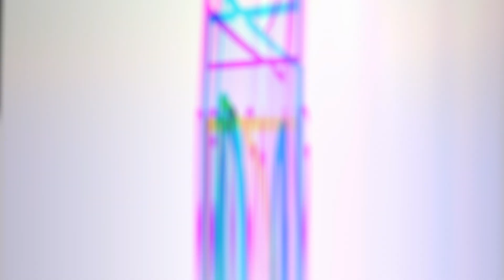[ENG SUBS] Message For Developer of Lumia Saga | Explicitly Explained by Dievs Gaming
Hello everyone,

Kalo kalian berharap video tentang Guide, Class Build, atau Update
kalian turut bersedih karena video kali ini bukan tentang itu semua.
Video kali ini adalah sebuah pesan untuk Developer Lumia Saga.

Bantu share sebanyak-banyaknya biar pesan ini tersempaikan
kepada mereka semua disana.

Thank you buat kalian semua yg udh selalu mendukung

Jangan lupa Join grup FB untuk tanya jawab & Share